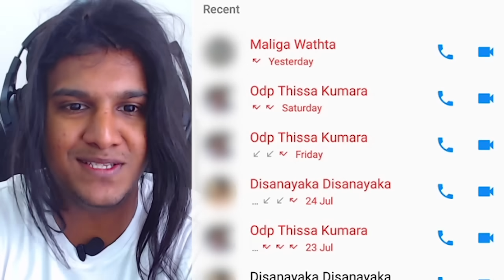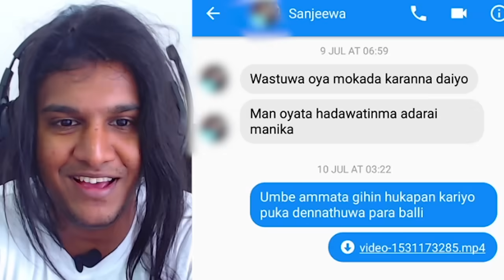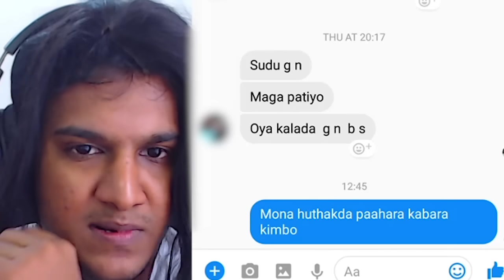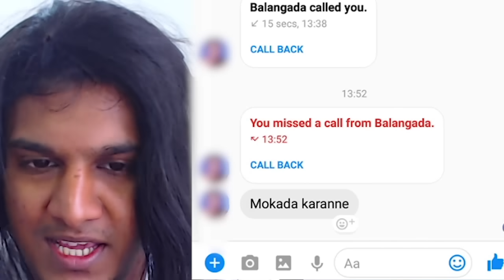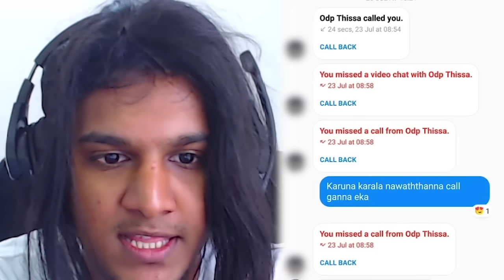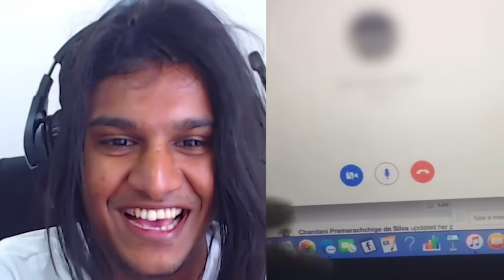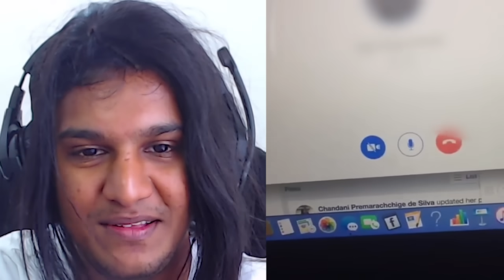ලංකාවේ සෙක්ස් ලෙඩ්ඩු - Pie FM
මේ වගේ අසහනකාරයෝ ඉන්නකන් මේ රට හදන්න බෑ. 😑